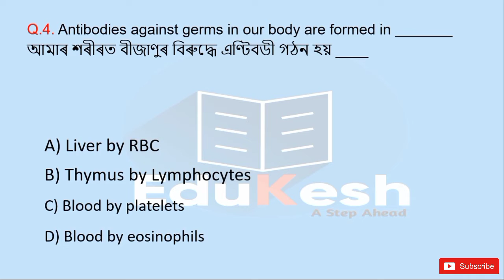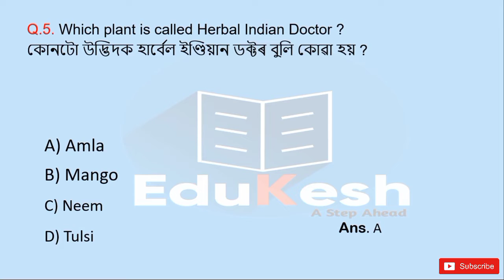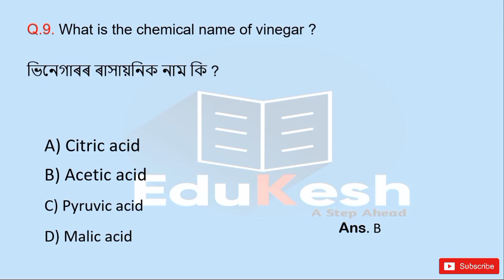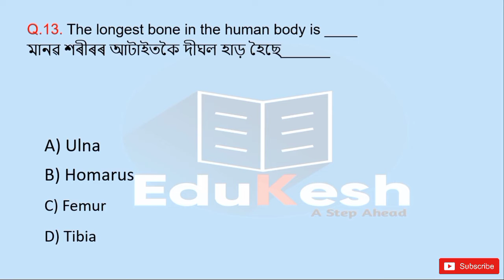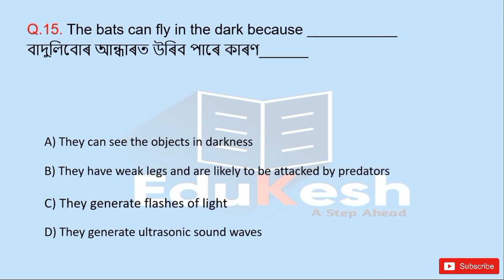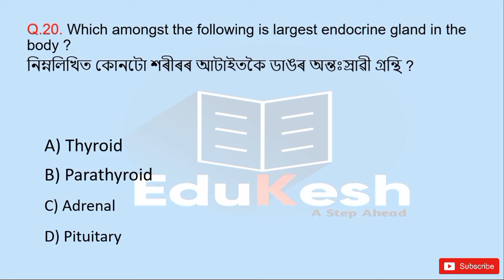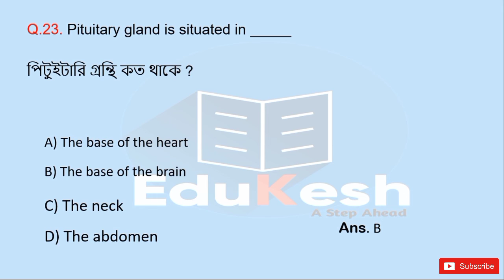Assam Agriculture Previous Year Question Paper // assam agriculture previous year question papers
Assam Agriculture Previous Year Question Paper Solved // assam agriculture department

pdf -